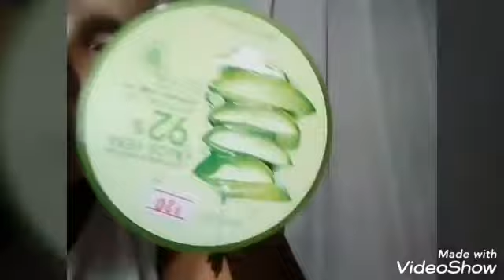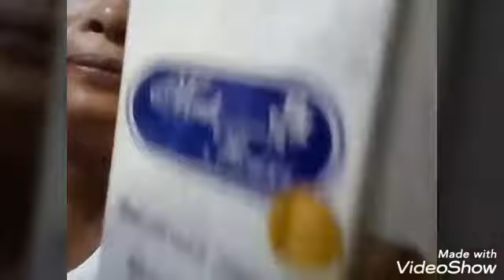ALOE VERA SKIN CARE SUBOK NA SA FAMILY KO